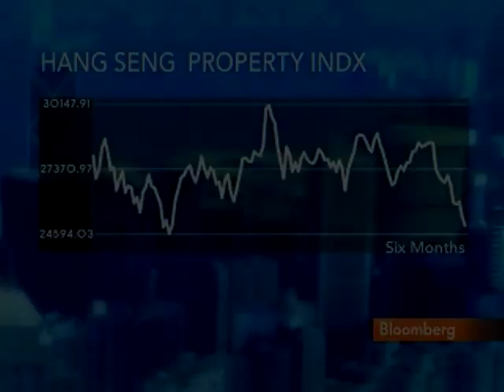Hang Lung's Chan Discusses Earnings, H.K. Real Estate: Video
Jan. 28 (Bloomberg) -- Hang Lung Properties Ltd. Chairman Ronnie Chan talks with Bloomberg's Bernard Lo about the company's performance and the outlook for the Hong Kong property market.
     Hang Lung, Hong Kong's fourth-largest developer by market value, announced first-half underlying profit increased less than analysts had estimated yesterday. (This is an excerpt of the full interview. Source: Bloomberg)